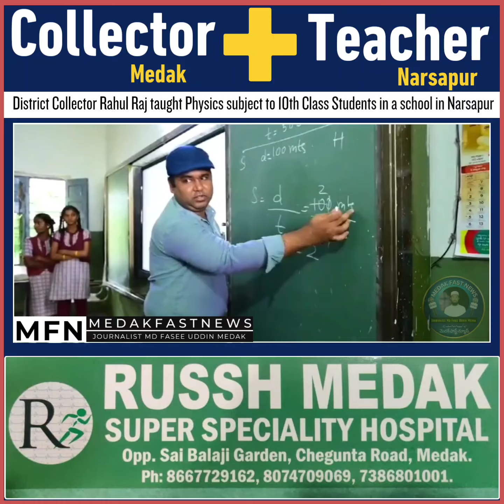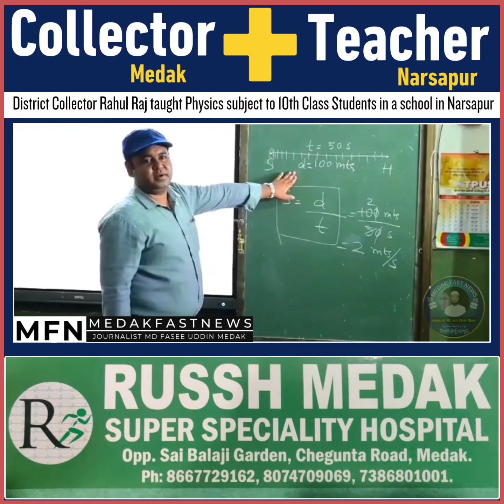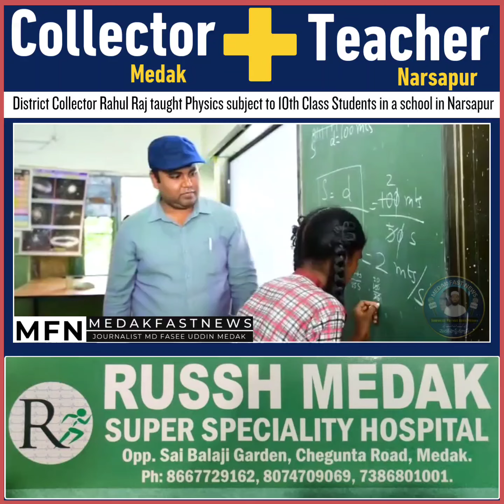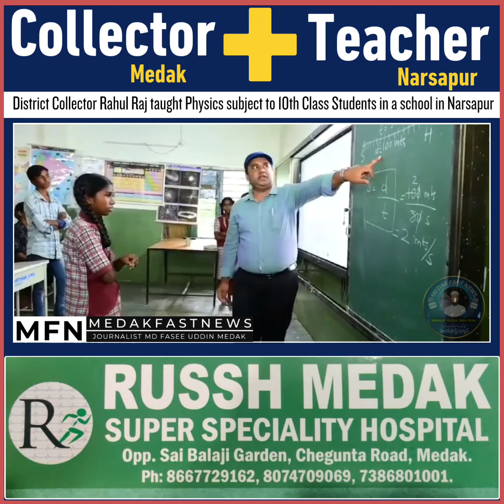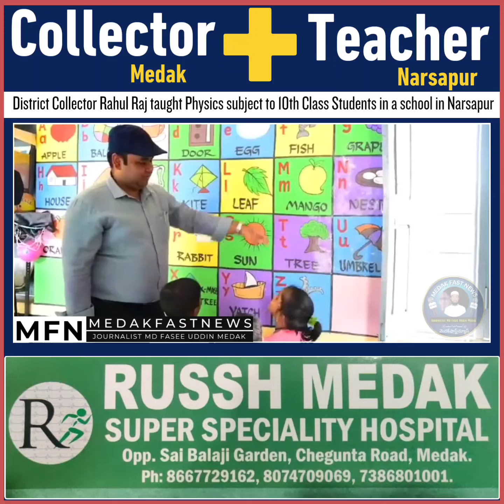District Collector Rahul Raj taught Physics subject to 10th Class Students in a school in Narsapur..